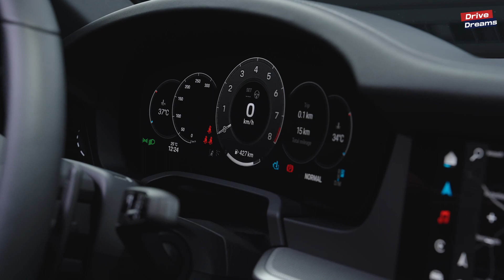Porsche 911 Cabriolet Performance is BETTER Than You Think!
The 2025 Porsche 911 Carrera Cabriolet offers the thrill of open-air driving combined with the iconic performance and luxury of the Porsche 911. Here's an overview of its key aspects:

*Performance*

Powerful engines: Choose between two turbocharged boxer engines:
The base Carrera offers 394 horsepower and a 0-60 mph time of 4.1 seconds (3.9 seconds with the Sport Chrono Package).
The Carrera GTS boasts 480 horsepower and a 0-60 mph time of 3.6 seconds (3.4 seconds with the Sport Chrono Package).
Sharp handling: The 911 is renowned for its precise handling, and the Cabriolet delivers a thrilling driving experience with responsive steering and a well-balanced chassis.
Multiple driving modes: Selectable driving modes allow you to customize the car's performance for everyday driving, sportiness, or track use.
Optional all-wheel drive: Enhance handling and all-weather capability with Porsche's advanced all-wheel-drive system (Carrera 4 and Carrera 4 GTS).

*Technology*

Digital instrument cluster: A large digital instrument cluster displays essential driving information and can be customized to your preferences.
Porsche Communication Management System (PCM): This infotainment system features a touchscreen interface, navigation, smartphone connectivity (Apple CarPlay and Android Auto), and a premium sound system.
Driver assistance features: A suite of advanced driver-assistance systems (ADAS) is available, including automatic emergency braking, lane departure warning, and adaptive cruise control.

Source: Porsche
*Follow us*
To stay up to date with a lot of new videos.